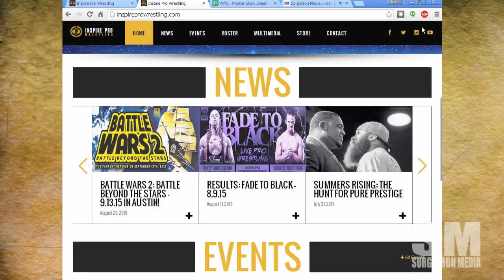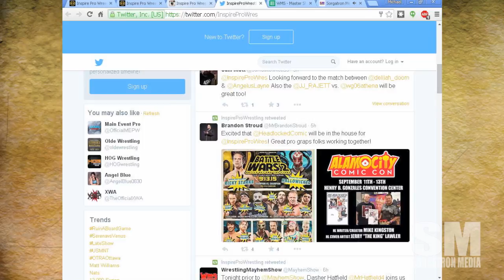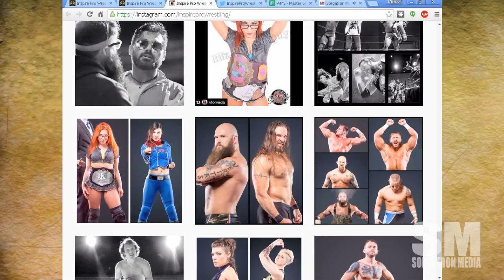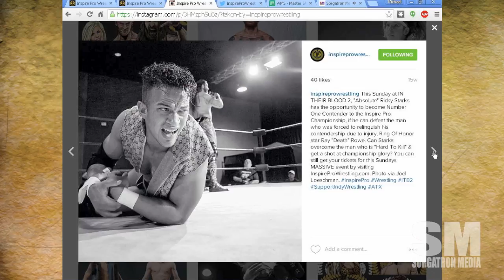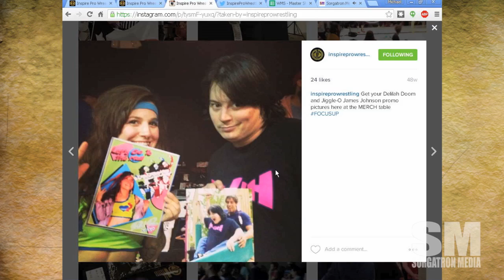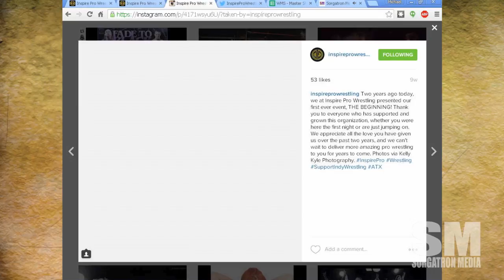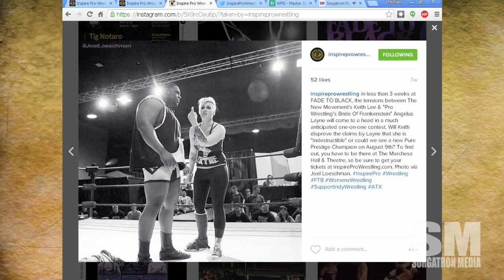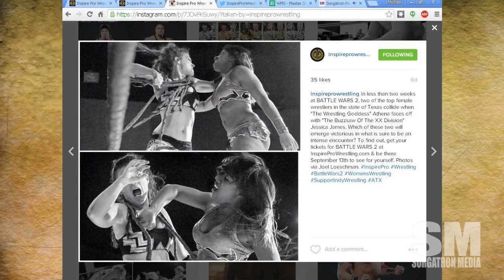Basic Sorganomics: Inspiring Instagram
Today, we talk with Eamon Paton about how he is using social media, and more specifically Instagram, to grow an audience around Inspire Pro Wrestling in Austin, TX.